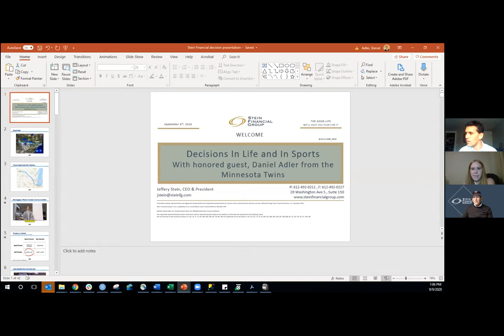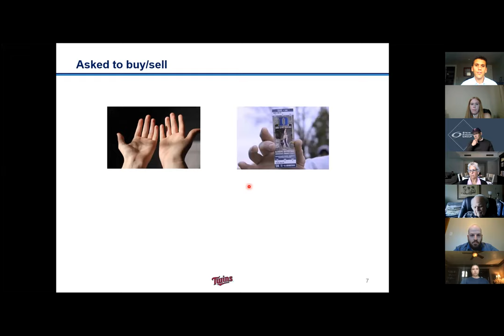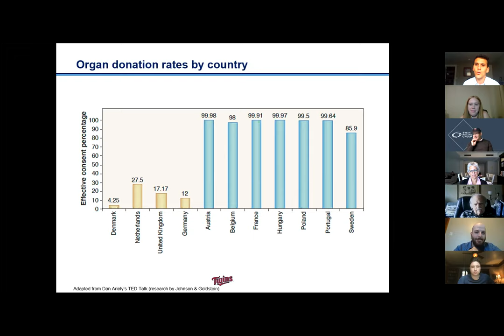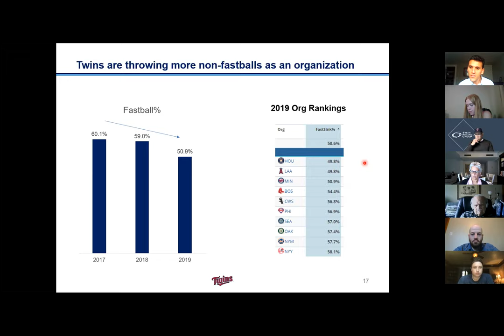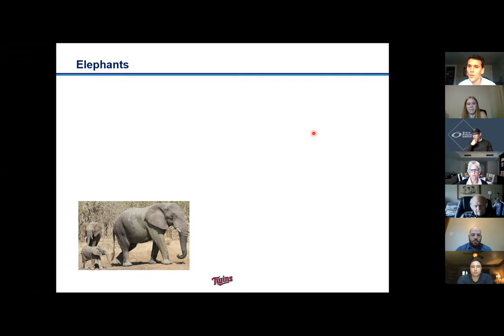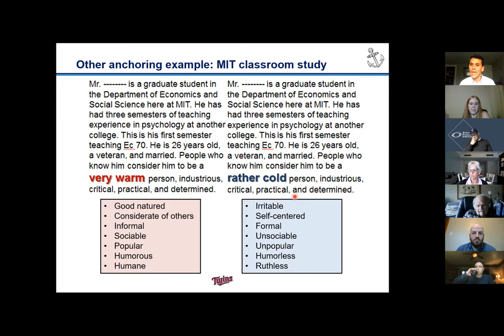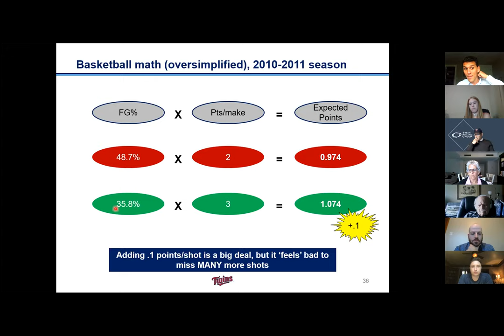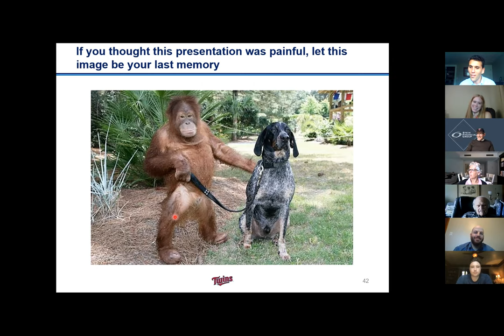Decisions In Life and In Sports with Daniel Adler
Special Guest Daniel Adler, Assistant General Manager for the Minnesota Twins, explains some decision making tips that he uses in sports and that you can use in your day-to-day life.

Because of these tips, you may even just avoid a road trip with an ax murderer!

Stein Financial Group is not a subsidiary of nor controlled by Voya Financial Advisors Member SIPC.

The opinions expressed in this commentary are those of the author and may not necessarily reflect those held by Voya Financial Advisors. Comments concerning the past performance of [e.g. monetary instruments, investment indexes or international markets] are not intended to be forward looking and should not be viewed as an indication of future results.